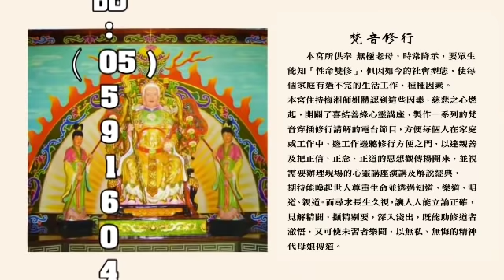【囍結善緣2022年03月21日】